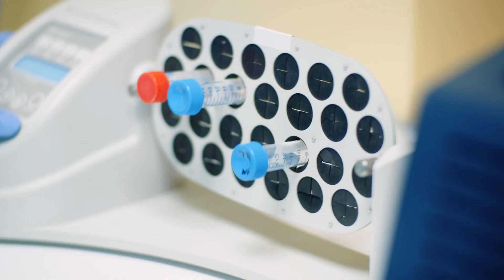Q&A With a Liverpool GRADUATE | Life as a RESEARCH FELLOW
After completing his studies at the University of Liverpool, Adam played a vital role in the response to COVID-19. Adam shares insight on the tests he ran in West Africa and how his evidence would help prepare for future pandemics.